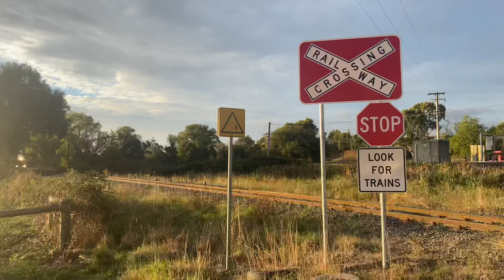Tasrail TR04 TR05 #33 Train Killafaddy